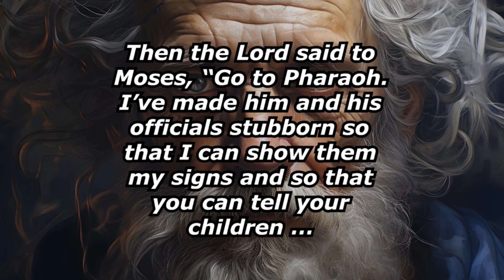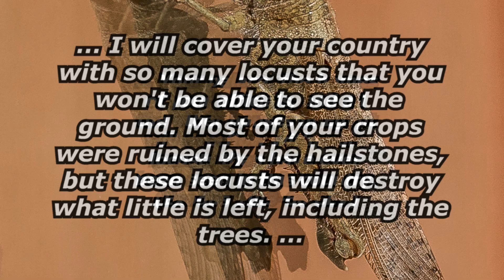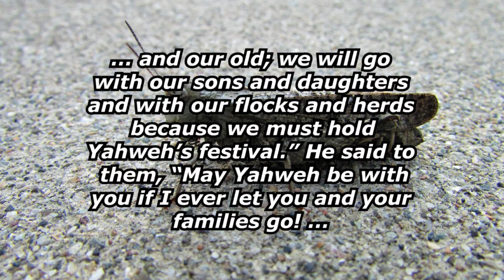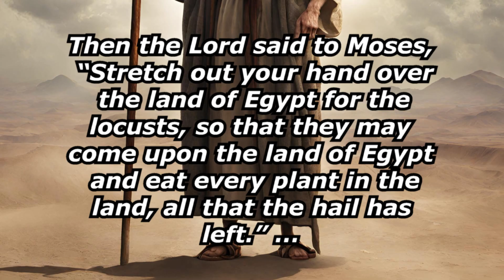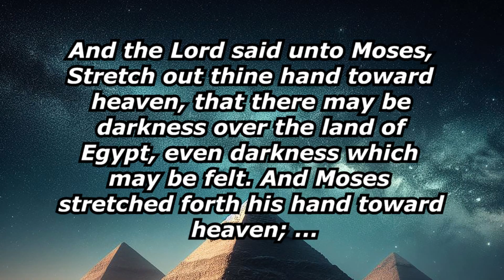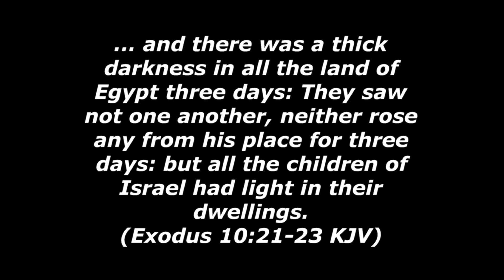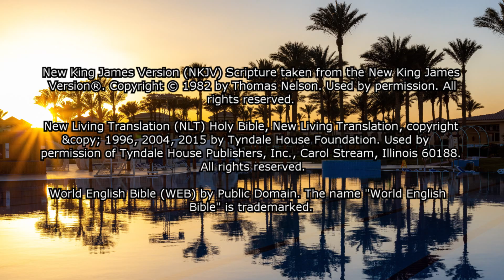Locusts & Darkness (Exodus 10)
Did God harden a stubborn heart that Pharaoh had already hardened? Let's look at Exodus 10. Notes